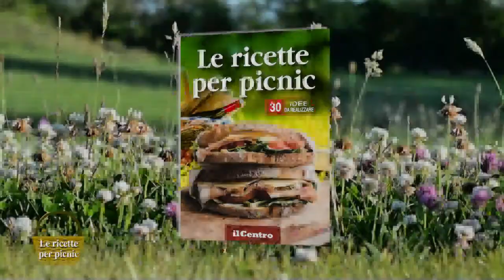Le ricette per picnic con il quotidiano il Centro